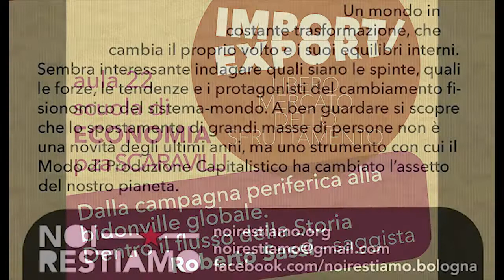Import / Export. Dalla campagna alla bidonville globale, Roberto Sassi pt. II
◆ Primo incontro del ciclo Import / Export - Libero mercato dello sfruttamento ◆

Dalla campagna periferica alla bidonville globale. Dentro il flusso della Storia.
Con Roberto Sassi (Saggista)

Mercoledi 25 ottobre, ore 18.00, Aula 22 - Facoltà di Economia, Piazza Scaravilli.

// Un mondo in constante trasformazione, che cambia il proprio volto e i suoi equilibri interni. Sembra interessante indagare quali siano le spinte, quali le forze, le tendenze e i protagonisti del cambiamento fisionomico del sistema-mondo. A ben guardare si scopre che lo spostamento di grandi masse di persone non è una novità degli ultimi anni, ma uno strumento con cui il modo di produzione Capitalistico ha cambiato l’assetto produttivo del nostro pianeta.

// IMPORT/EXPORT è un ciclo d’incontri, un telaio d’assemblee e di dibattiti che vuole andare a fondo rispetto a uno dei fenomeni più grandi del nostro tempo: lo spostamento di enormi masse di persone verso la speranza di una vita migliore.

Per alcuni questo vuol dire migliorare il proprio salario, per altri vuol dire iniziare ad averlo, per altri ancora vuol dire aver salva la vita. Sono spostamenti intercontinentali e intracontinentali, sono migrazioni forzate, indotte, volontarie. In questo movimento forzoso d’esseri umani, i “grandi” dell’economia e della politica spersonalizzano i volti degli uomini e delle donne impegnati in questa marcia verso un avvenire diverso e ne mostrano il carattere più disumano -ma in fondo più vero: siamo merce.

Nel mercato globale del libero scambio, la libertà è una prerogativa di chi sposta e non di chi viene spostato. Da campagna a periferia metropolitana, da bidonville mondiale a centro direzionale, vogliamo indagare la storia, le dinamiche, la cause e le tendenze delle migrazioni degli anni ’10 del nostro secolo.

Crediamo importante imparare a conoscere gli spostamenti dei decenni passati, la ristrutturazione sociale e produttiva che hanno cambiato il volto dell’Italia dagli anni ’60 fino ai giorni nostri. Vogliamo raccontare le esperienze di lotta all’interno del sistema d’accoglienza italiano, avvicinarci a termini ambigui come Triton e Marenostrum, mettere in relazione numeri e dati e svelare le bugie della propaganda europea, capire se la realtà migratoria dell’oggi si porta con sé una prospettiva di schiavitù o di lotta.

Se a spostarsi sono persone si parla di migrazioni. Se a spostarsi è merce si parla di IMPORT/EXPORT. A noi la scelta.

Noi Restiamo Bologna